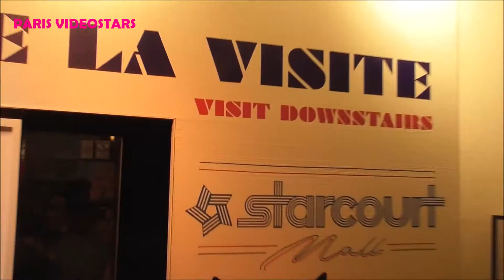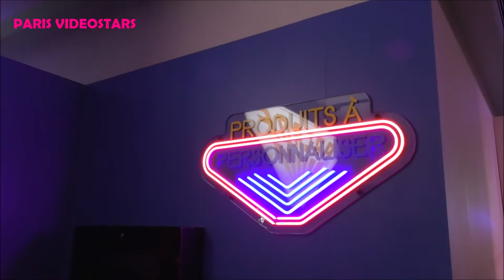A visit @ Stranger Things pop-up store Paris 9 august 2022 Starcourt Mall Hawkins, Palace Arcade etc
A visit @ Stranger Things pop-up store Paris 9 august 2022 with Joyce's house, Palace Arcade, Starcourt Mall, Russians' lab, Hawkins etc...